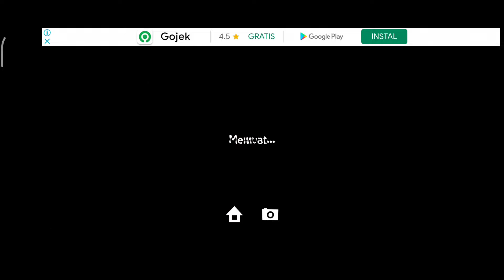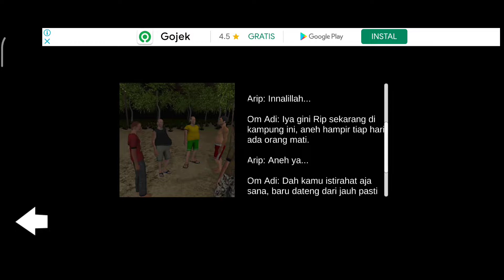Desa Meraung Episode 1 Gameplay NavyGame - Misteri Desa Meraung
Hi gaess!!
Jangan lupa support
Kolom COMMENT juga masih kosong nih buat kritik + saran, mau nitip sendal juga boleh wkwk :v

Thanks a lot and stay health 🙌